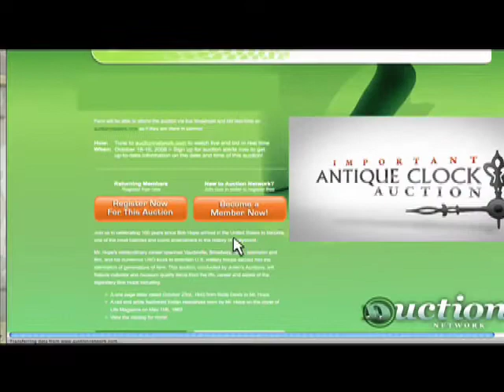Fontaine's Auction: E. Howard gallery clock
This stunning E. Howard and Company custom-made fancy gallery clock was intended to be placed into the upper gallery of a church or public building. It has a mahogany case and despite needing a little TLC should still bring around $3,000.

Discover hundreds of amazing clocks at the Important Antique Clock Auction live on Auction Network on Saturday, Nov. 8 beginning at 10am/12c. This is a clock collector's dream! What a treat to have this many artist-made and rare clocks in one place. You have the opportunity to bid on Wagon Springs, Double Steeples, Ferris Wheel, French Industrial Clocks and Floor Standing Astronomical Regulators.

Each clock in this auction has been painstakingly examined for condition and authenticity by an expert watch and clockmaker. Two-hundred fifty clocks will be sold in numbered order in the main auction. Each clock is fully described and guaranteed. You can take part in this not-to-be-missed event live on the Auction Network. Register now for this auction. It's free, and easy on auctionnetwork.com. So, set your clocks and Watch, Bid and Win!